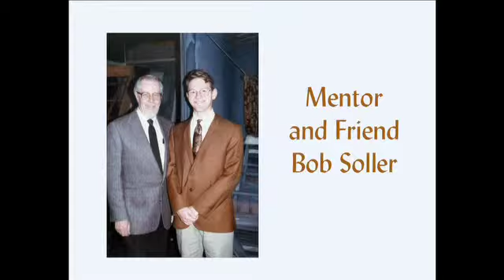Tobin Ost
2012 Adrian Outstanding Alumni